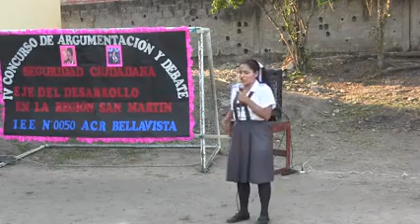Estudiante sorprende con un discurso sobre la inseguridad en Perú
Probablemente usted está harto de tanta perorata y palabras innecesarias de políticos y congresistas, por ello seguro quedarás impresionado con el discurso de una escolar -difundido en Facebook- quien reflexiona sobre la situación de inseguridad ciudadana que afecta al país.

Se trata de un video en Facebook que protagoniza una estudiante del colegio Abrahan Cárdena Ruiz, de la provincia de Bellavista, región San Martín, se ha convertido en viral.